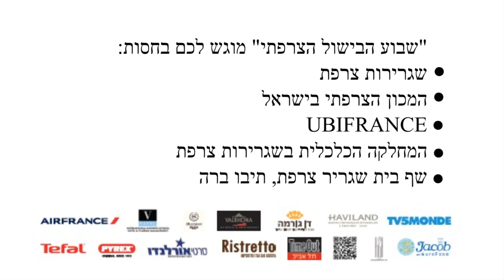Aperçu de "So French So Good" - Semaine de la Gastronomie 2013 - 3/3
Un aperçu de "So French So Good" avec une série de trois recettes préparées par le chef de cuisine de l'Ambassade de France, Thibault Bera. Rendez-vous du 4 au 8 février 2013 pour la semaine de la gastronomie...